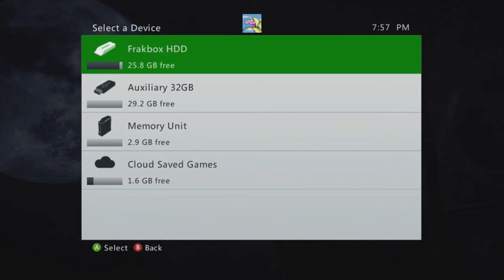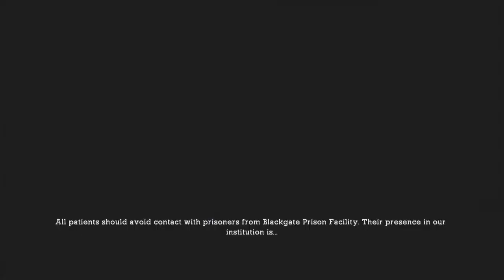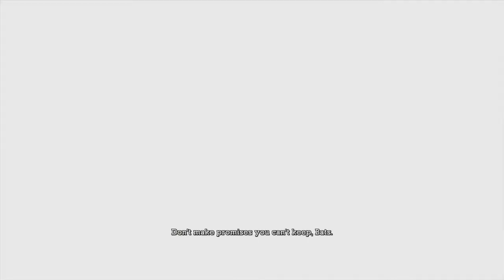Batman: AA |Part 1| swole Gordon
Frakbox and TruBluBlur play Batman: Arkham Asylum on the Xbox 360 with a secret special guest! This is Part 1. Hope you enjoy.

This content is family friendly but is targeted towards adults. We are attempting to comply with COPPA standards.